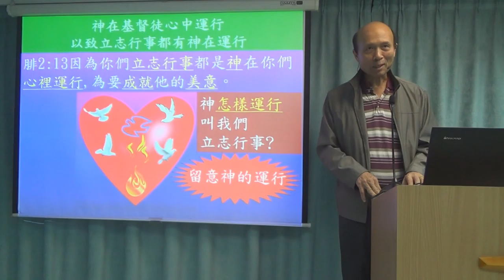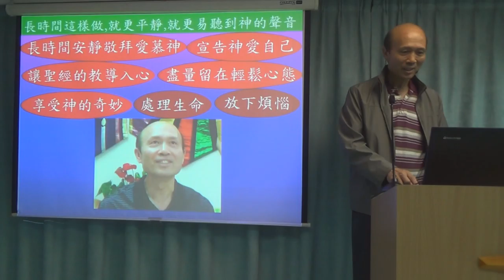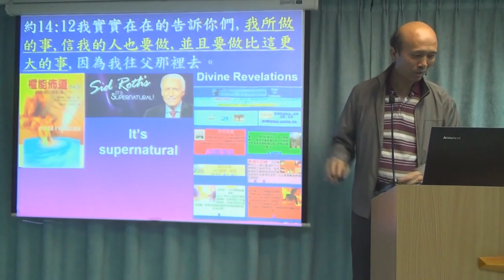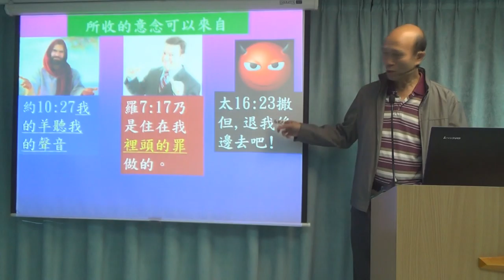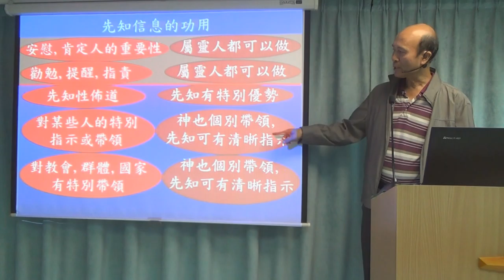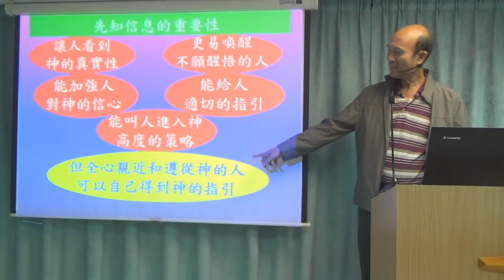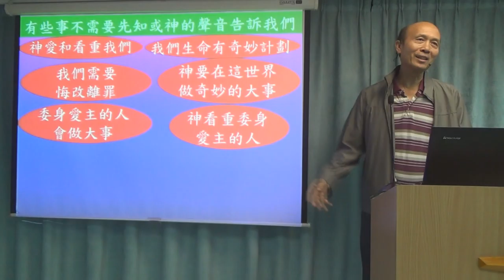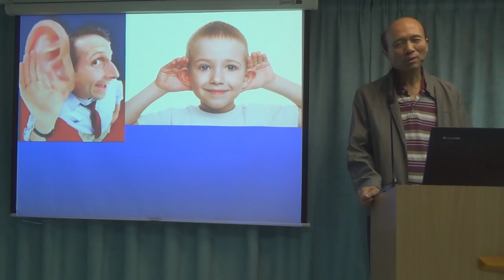神的聲音, 知識言語和先知恩賜 (2) 葉牧師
1．星期日：3:15崇拜；2:30服事禱告；崇拜後有小組及侍奉訓練課程。
2．星期一：4時服事禱告，7時侍奉訓練課程。